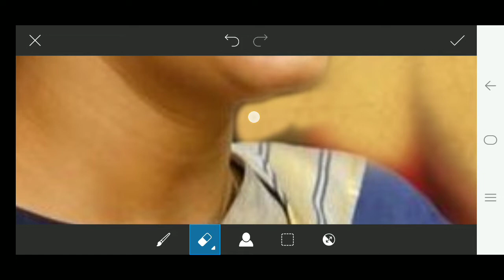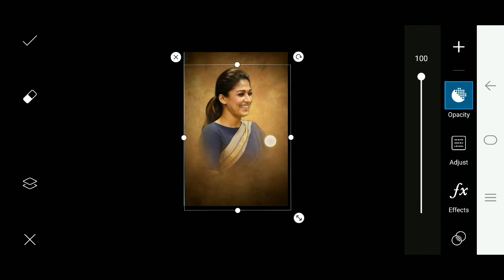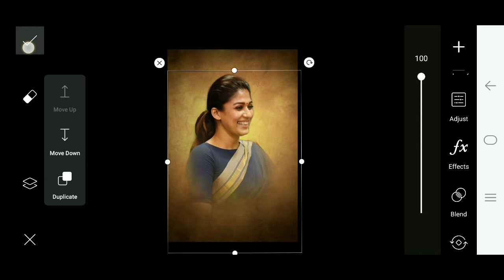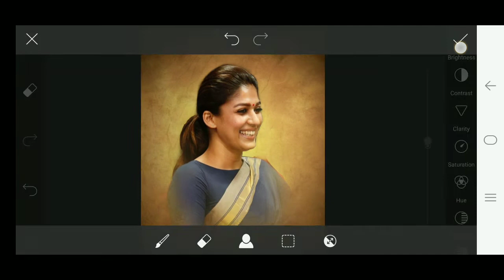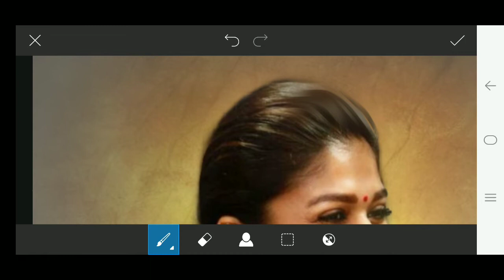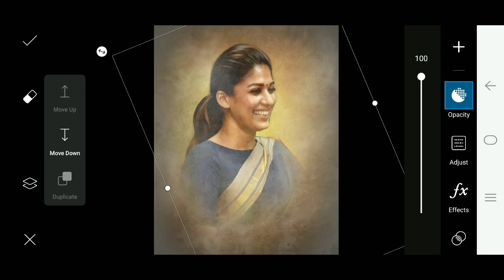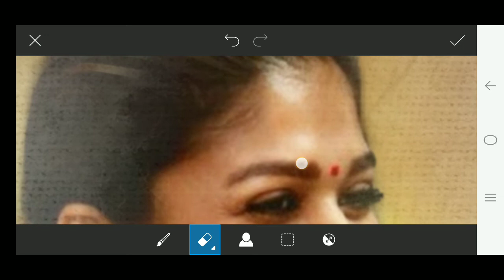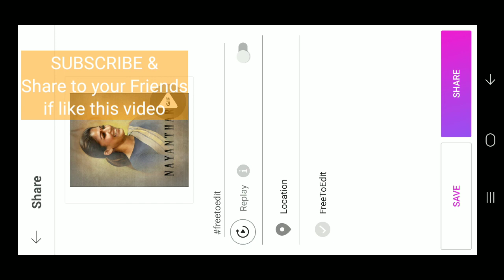Picsart Oil Painting photo Editing / Smudge Art in Picsart Like Photoshop 😍😍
how to do professional smudge in picsart like in photoshop . smudge art of nayanthara . smudge art tutorial
smudge art tutorial in picsart tamil
smudge art picsart
smudge art in mobile
smudge art tutorial
picsart editing tutorial
how to edit like in photoshop